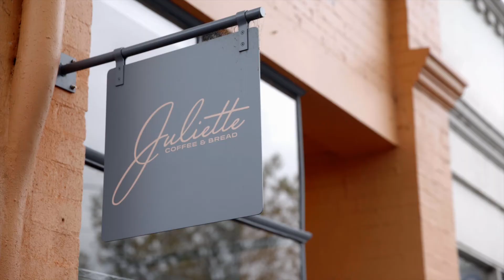2 bedroom apartment in Armadale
Hit the Apartment Jackpot

Stylish with cool tones and timber-look finishes,
this surprisingly spacious 2 bedroom 1st floor security apartment is a lifestyle winner. With its newly refurbished kitchen and meals area stealing the show (Oak-look benchtops), this attractive abode features a wide entry hall, radiant north facing living with a sweet balcony, 2 relaxing bedrooms (BIRs), a spotless bathroom (bath), full-size laundry and a private toilet. Energy efficient in double brick, it’s comfortable with an intercom, new floors throughout, abundant storage and parking via the rear lane. Walk to transport, Malvern Central and Glenferrie Road’s restaurants and shops.